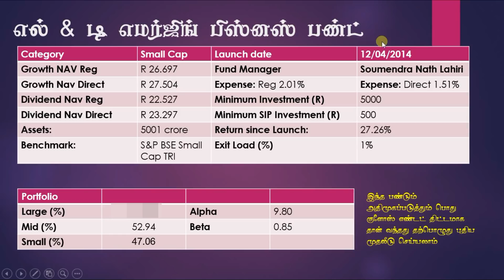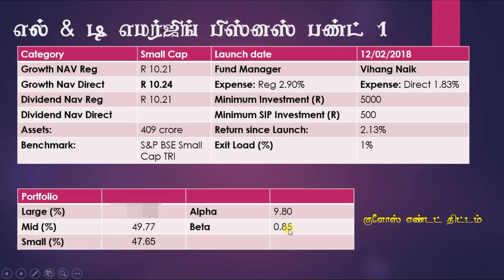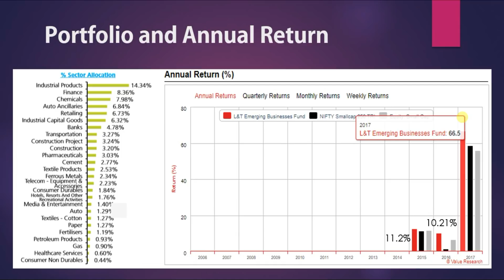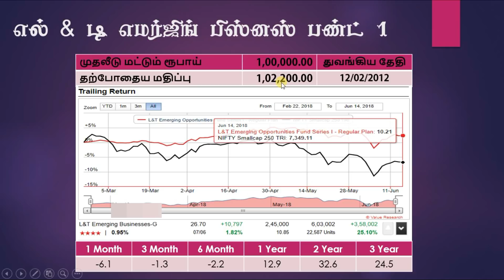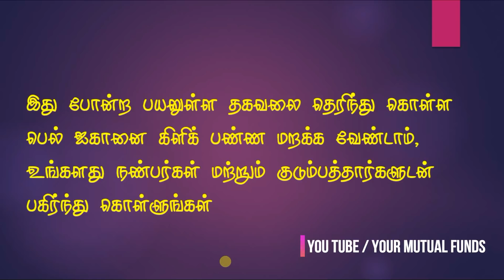எல் & டி எமர்ஜிங் பிஸ்னஸ் பண்ட் சீரிஸ் II L&T Emerging Business Fund Series II Mutualfund in Tamil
எல் & டி மியூச்சுவல் பண்ட் தற்பொழுது எமர்ஜிங் பிஸ்னஸ் பண்ட் சீரிஸ் 2 அறிமுகப்படுத்துகின்றது, இதன் விலை 10 இதற்க்கு முன் இதே பெயரில் இரண்டு பண்டுகள் நன்றாக செயல் படுவதால் மூன்றாக  இந்த பண்டை வெளியிடுகின்றார்கள் இது சிறிய வகை பண்டாகும்.

எனது போஸ்ட் ஆபிஸ் சேமிப்பு திட்டம், மியூச்சுவல் பண்ட் வீடியோக்கள் கீழே உள்ளது பாருங்கள் பயன் பெறுங்கள்.

• Mutual Funds in Tamil SBI Small & Midcap fund Re open as SBI Smallcap Fund Re open அனைவருக்கும் ரூபாய் 5000 பென்சன் ஓய்வூதியம் பெறுவது எப்படி
• Best Elss Funds 2018 Top 5 Best Elss Tax saving mutual funds to invest in 2018
• Best SIP mutual funds 2018 |Top sip Mutual Funds for 2018 | Best SIP Mutual funds 2018